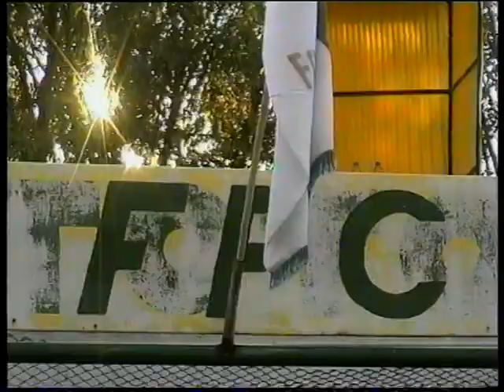FFC - Nagykálló 1995